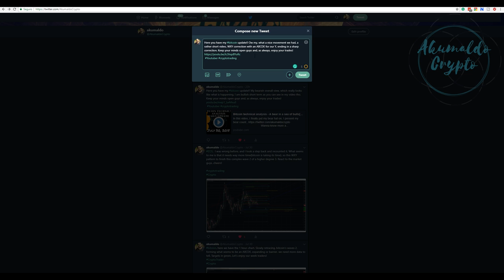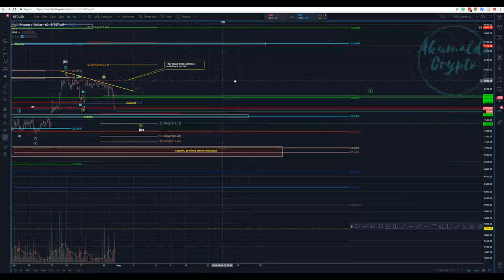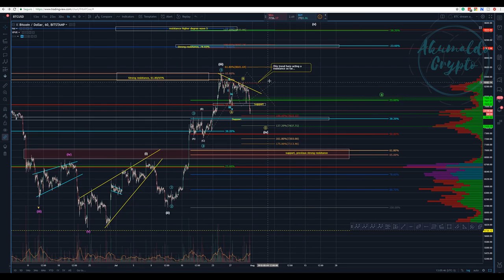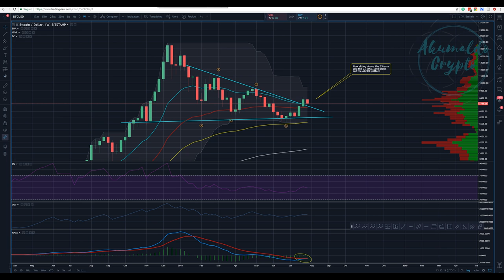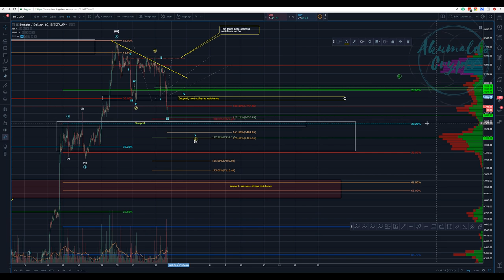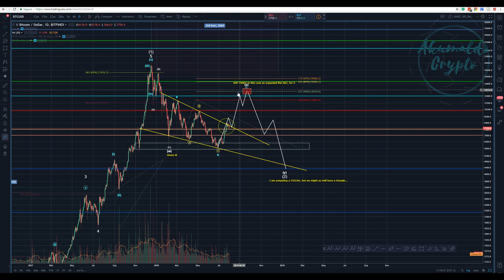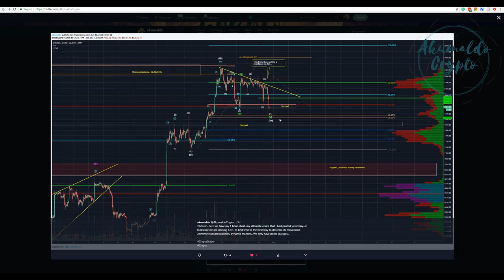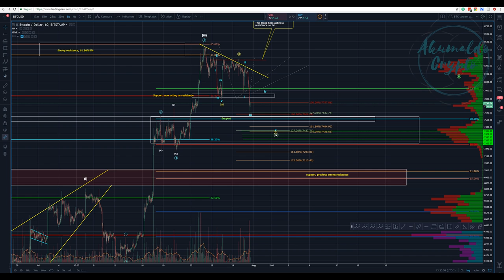Bitcoin technical analysis - Do not be like stone, be like water and change[July 31, 2018]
In this video, I have indeed changed my 1-hour chart to accommodate what has happened with bitcoin, not a problem! Keep your minds open!
My steemit:
twitch tv:
My referrals to the following exchanges:
Binance: